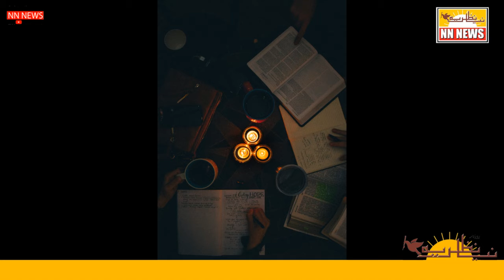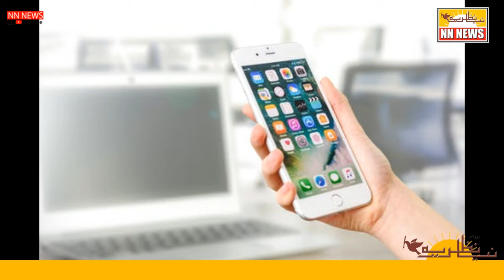EXAM KI TAYYARI KA TARIQA JANIYE AUR ASAANI SE HO JAYEN PASS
EXAM AANE WALE HAIN, USKI TAYAARI KA ASAAN TARIQA JANIYE AUR EXAM KO KARIYE PASS